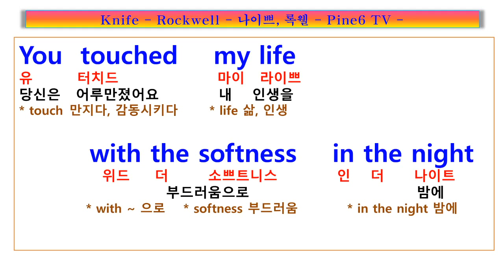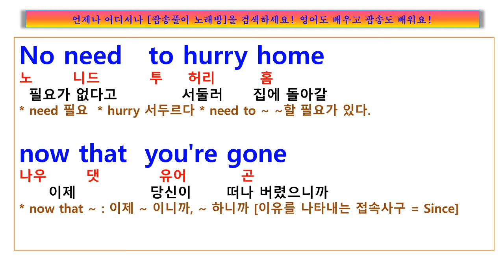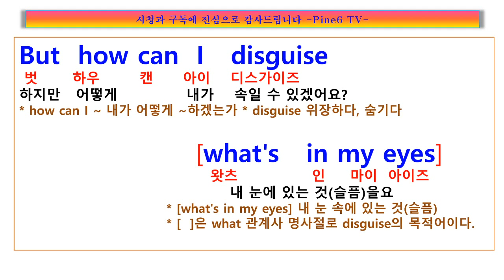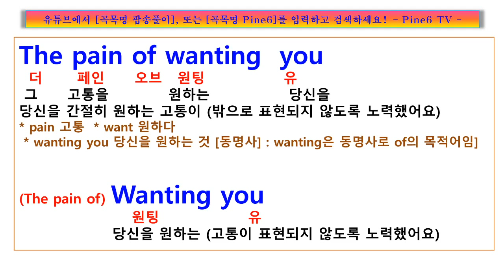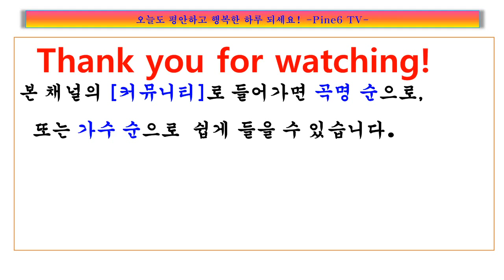Knife, Rockwell, 록웰 나이프 가사 - 당신은 칼처럼 내 마음을 잘라서 멀리 가져갔어요, 난 깊은 상처를 입었어요, 어떻게 이 아픈 상처를 나을 수 있을까요?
가사
You touched my life
With your softness in the night
My wish was your command
Until you ran out of love

I tell myself I'm free
Got the chance of living just for me
No need to hurry home

Knife
Cuts like a knife
How will I ever heal?
I'm so deeply wounded

Knife
You cut away the heart of my life

When I pretend
Wear a smile to fool my dearest friends
I wonder if they know
It's just a show

I'm on a stage
Day and night I go through my charades
But how can I disguise
What's in my eyes?

Oh, oh
Oh

I've tried and tried
Blocking out the pain I feel inside
The pain of wanting you
Wanting you

You cut away the heart